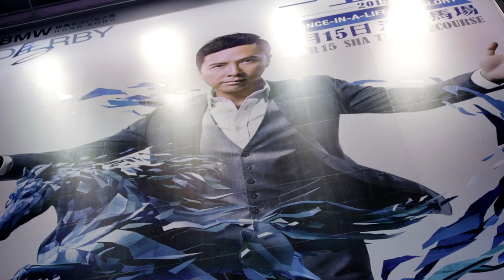HKJC - Derby 2015 Making of - TVC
Client:                     HKJC
Production:           Topix Limited
Producer:               Manyan
Videographer:       Nicholas Mak, Bex Wong, Alan Lai
Editor:                    Stephanie Wong, Manyan
Motion Graphic:   Stephanie Wong